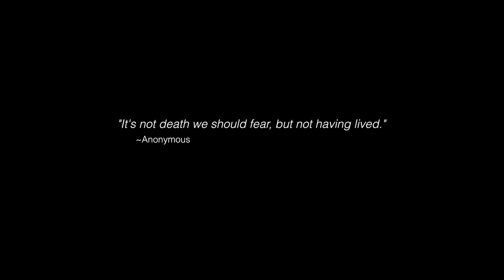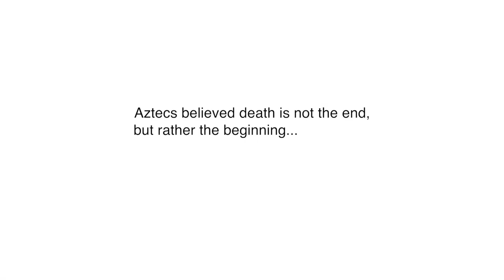Day of the Dead (Dia de los Muertos) | How to Make Champurrado | Muy Bueno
Create a tradition this Dia de los Muertos (Day of the Dead) by making a home altar (ofrenda), preparing passed loved one's favorite foods and joining them with a toast of remembrance. Whether simple or sophisticated, altars all contain certain basic elements in common.

Video includes altar with symbolic meanings, a girl with sugar skull makeup dressed as a traditional Mexican Catrina, and making champurrado.

Dia de los Muertos (Day of the Dead) is neither scary nor somber; it is joyous.

The Aztecs believed death is not the end, but rather the beginning, and that before death everything was a dream.

👉 Kitchen Supplies
📚 Yvette’s Cookbooks